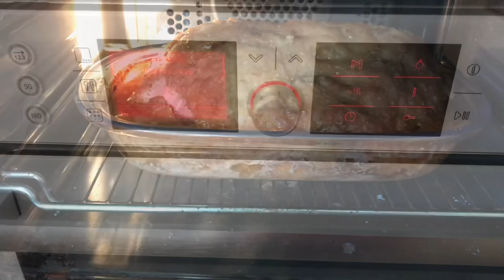Буженина домашняя Этот Маринад подойдёт для любого вида мяса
Для приготовления этого рецепта нам понадобится
Мясо любое (исходя из ваших предпочтений)Я готовила свиную шейку .
Репчатый лук,соль,перец,лавровый лист
Соевый соус,мёд
Как готовить:
Мясо промываем,просушиваем бумажным полотенцем.Солим ,перчим .На дно формы в которой будет выпекаться мясо кладём несколько лавровых листочков и укладываем наше мясо.
Репчатый лук проворачиваем через мясорубку и этим луковом пюре укрываем всё мясо .Далее с верху слегка поливаем соевым соусом и ещё также слегка поливаем мёдом.
Отправляем всё в духовку (время приготовления зависит от куска мяса !) на 180 градусов прикрываем сверху фольгой.Моё мясо готовилось три часа !Последние полчаса приготовления снимаем фольгу и даём мясу подрумяниться .
Мясо получается очень нежное и кушать его можно как в горячем виде,так и в холодном .
Приятного аппетита 😋